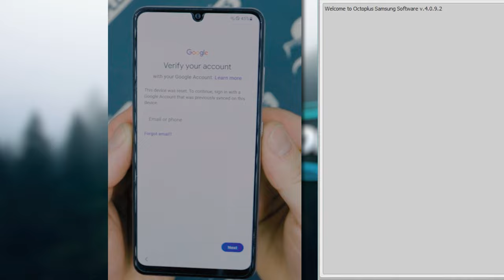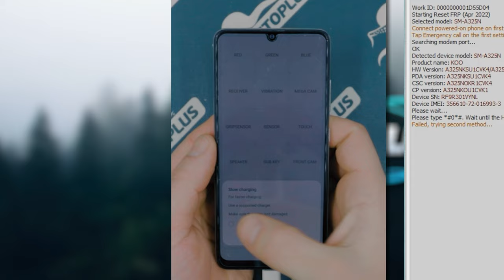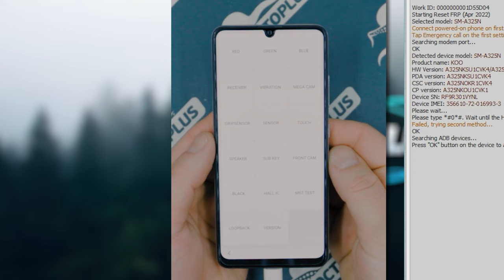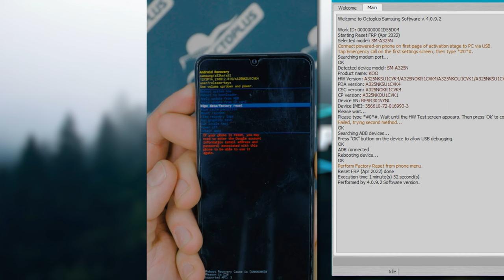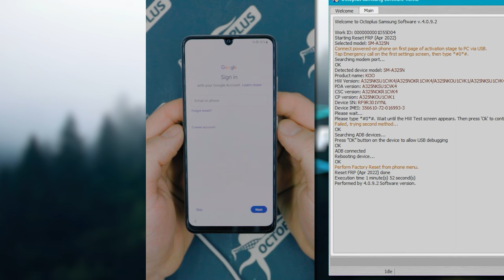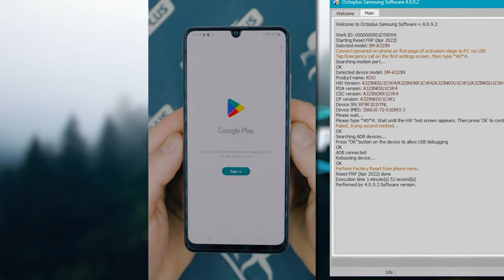Reset FRP Apr. 2022 method SM-A325N with Octoplus Samsung